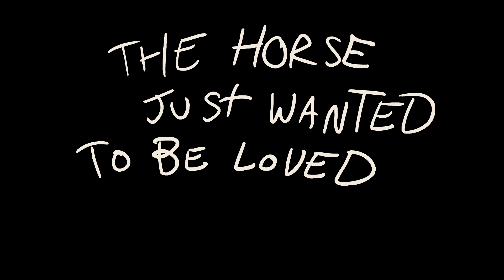Cowboys in a Saloon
Cowboys in a Saloon by Tom Law, score by Emily Rice.
Winner of the Los Angeles Live Score Film Festival 2016 BEST PICTURE

Score recorded by Helix Collective

Angel Velez, conductor
Sarah May Robinson, flutes
Phil Popham, oboe/English horn
Pierre Derycz, cello
Katie Norring, piano
Preston Shepard, sound engineer
Recorded at: Speakeasy Sound